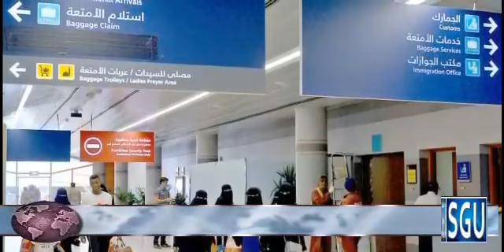06 Jan | Saudi news today | Saudi flights news | Riyadh police | Saudi custom | Qatar News